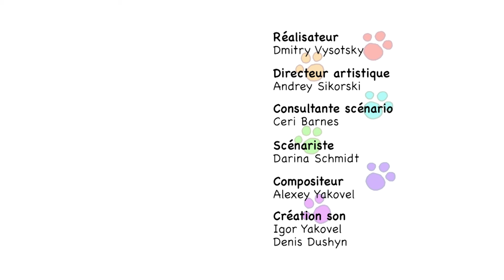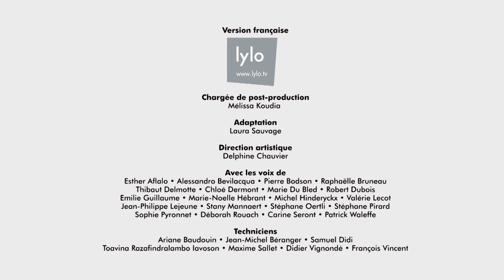La Famille Chat | Leçon de pilotage | Dessins animés pour enfants | épisode 94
Les chatons jouent avec le nouveau drone de papa et le coincent dans la cheminée. Il parvient à le récupérer intact. Les chatons réalisent qu’il faut beaucoup d’entraînement pour s’en servir.

Cookie, Tartine et leur petite soeur Praline sont toujours prêts pour de nouvelles aventures avec un enthousiasme et une énergie sans fin. Leur imagination ne connait pas de limites et ces petits chatons sont capables de suggérer les solutions les.